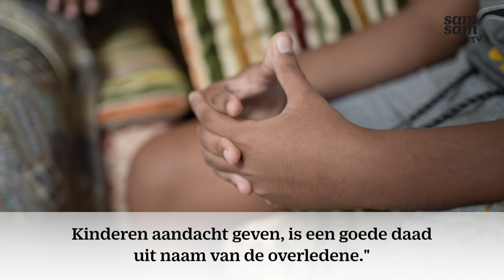Hoe gaat een begrafenis in Marokko?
Op een van de begraafplaatsen in Rabat bezoekt Aya (7) voor het eerst het graf van haar opa. Journalist Samira ging ook naar het huis van Adam (11) die zijn moeder van alles vroeg over begrafenisrituelen in Marokko.

Deze video hoort bij ons themanummer De Dood dat op 10 november verschijnt.